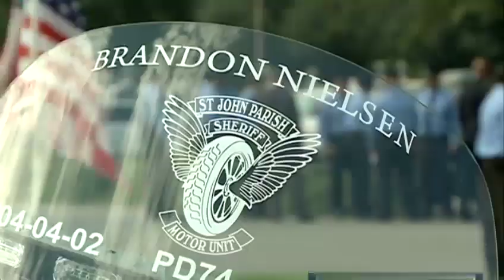Deputy Brandon Neilsen Laid To Rest